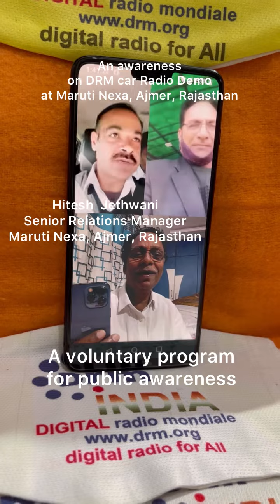Feedback: drmdigitalradio conducted an awareness on DRM car radio at Ajmer Rajasthan 21-12-2021